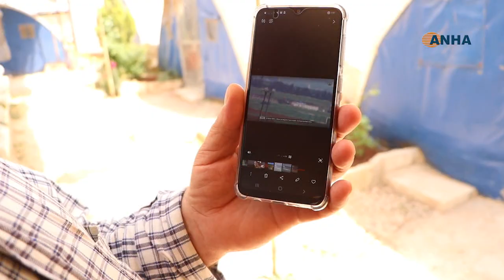​​​​​​​مهجرو عفرين: عمليات قوات تحرير عفرين تزيد من إصرارنا على المقاومة